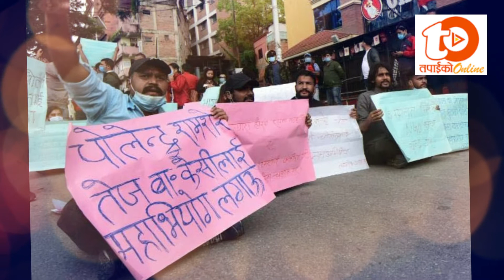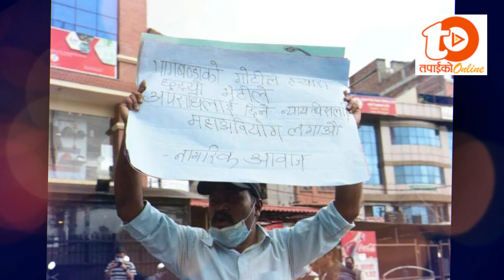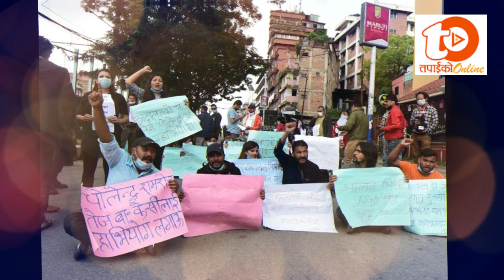जनमतको बलबाट प्रधानन्यायधिस चोलेन्द्रलाई खबरदारी, निर्णय पुनरावलोकन हुने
सामाजिक संजाल तथा विभिन्न नागरिक स्तरबाट समेत चर्को बिरोध पछि
पूर्वडीआईजी रञ्जन कोइरालाको कैद घटाउने गरी सर्वोच्च अदालतको फैसलामा महान्यायाधिवक्ताको कार्यालयले गरेको पुनरावलोकनमाथि आइतबार सुनुवाइ भएको छ ।